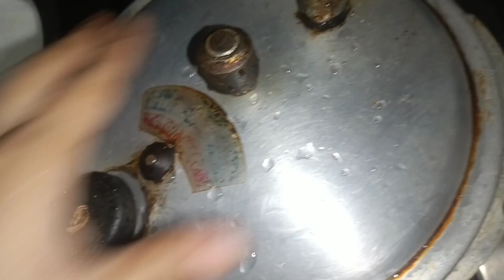Mutton curry || Mutton kharai @naheedsheikh6865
Mutton kharai recipe is so yummy and testy recipe